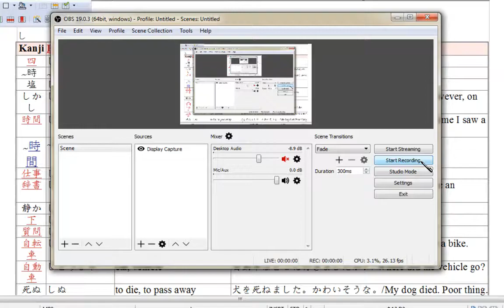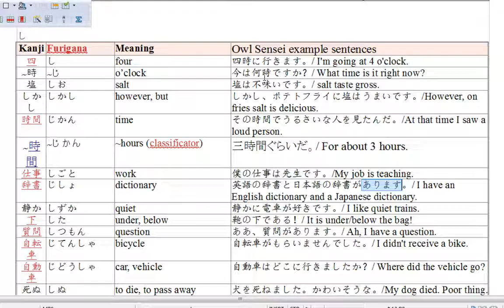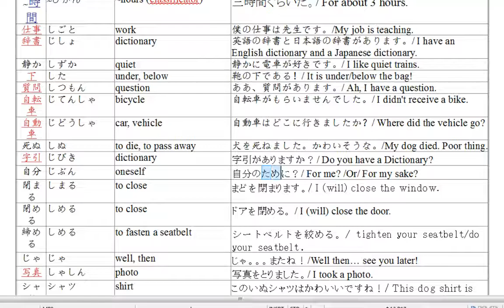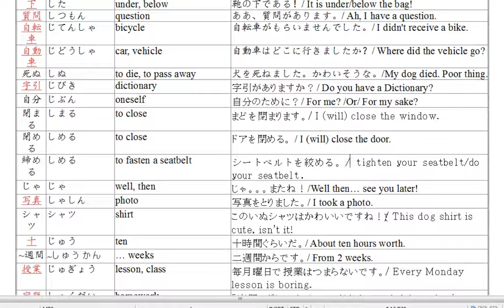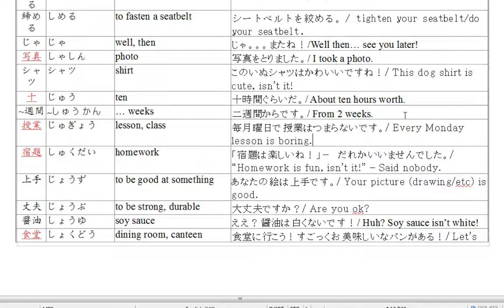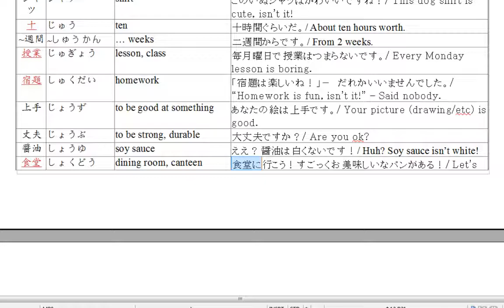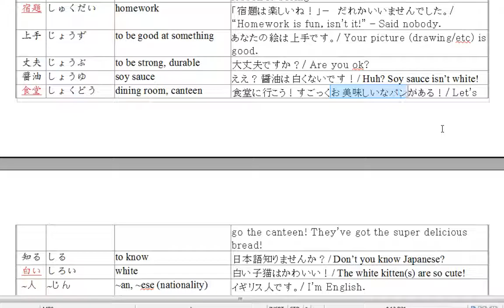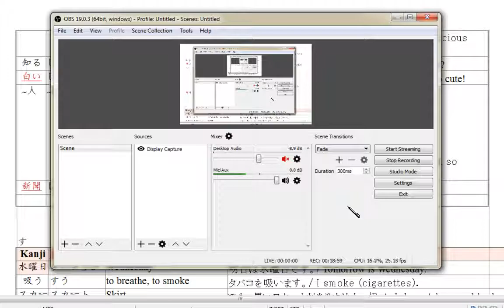Owl Sensei, JLPT N5 Vocababulary (All beginning with し)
こんにちは！Owl Sensei です！よろしくおねがいします！
Hello! It's “Owl Sensei”! It's good to see you!

My voice is starting to go from recording many videos today 笑/w... But, here is the video on all of the vocabulary for し in JLPT-N5.

I have one week off work, so I thought I would use this week to test how I could be with 'Owl Sensei' as my only job/work. For in the distant future where I would like it to be my only work and job because I enjoy it and it is good to keep myself speaking and not hiding all of the time as a Hikikomori...

I haven't had to go to work today and I already feel a big difference as I am not tired from cleaning for hours and hours, so I hope to aim for finishing the S-line vocabulary in videos by the end of this week, wish me luck ^-^/

おつかれさまでした！じゃね！バイバイ！
Keep up the good work! See you! Bye bye!